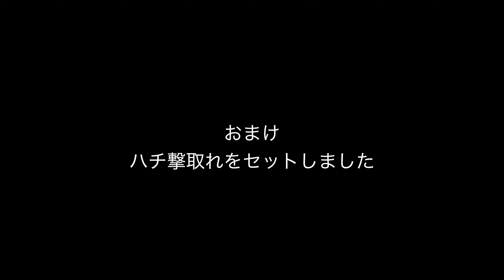オオスズメバチと対決 第２戦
打撃攻撃成功